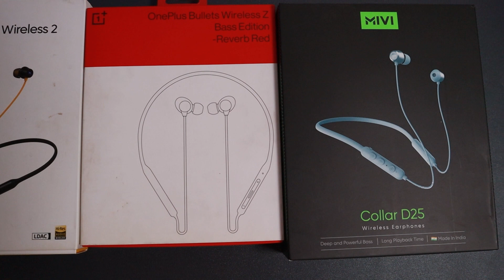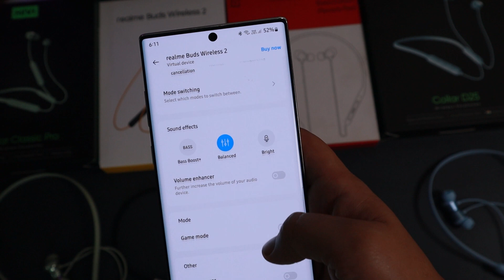Bluetooth neckband from 699₹ to 2199₹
𝐌𝐲 𝐓𝐨𝐩 𝐩𝐢𝐜𝐤𝐬 👇👇👇👇
🎧 𝒃𝒆𝒔𝒕 𝒃𝒍𝒖𝒆𝒕𝒐𝒐𝒕𝒉 𝒆𝒂𝒓𝒑𝒉𝒐𝒏𝒆𝒔
Mivi M80
Oneplus buds z
boult bass
⌚𝒃𝒆𝒔𝒕 𝒔𝒎𝒂𝒓𝒕𝒘𝒂𝒕𝒄𝒉
Boat xtend
Noise Colorfit pulse
Noise colorfit pro 3
📌𝐕𝐢𝐝𝐞𝐨 𝐢𝐧 𝐜𝐡𝐢𝐳𝐨 𝐬𝐞 𝐛𝐚𝐧𝐭𝐢 𝐡𝐚𝐢
☂Godox Softbox
💡Bulb holder
Sonia stand
👉𝐅𝐨𝐥𝐥𝐨𝐰 𝐦𝐞 👈
📌𝐀𝐛𝐨𝐮𝐭 𝐦𝐞
👋 hi you want to know about me.
Okay basically I am a House wife and I have 2 beautiful kids but my love for technology dragged me here in front of you guys to make quality content. in short i am Tech enthusiasts and you have to SUBSCRIBE this channel if you are as techie as me and this channel is not limited to unboxing and reviews but beside this you can expect alot from this channel.